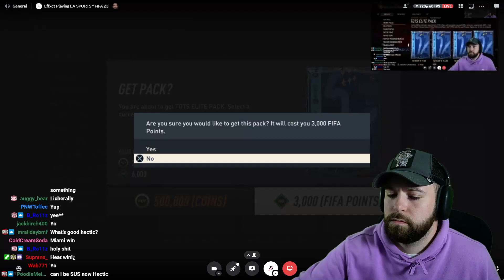"Wait...Is THAT 6 TOTS In There??"